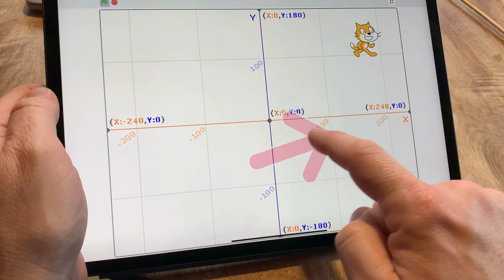Steuerung einer Scratch-Figur auf dem Tablet (ohne Ton)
Diese Steuerung funktioniert beispielsweise für iPads oder Android Tablets.

Einfachere Steuerungen:
Mit Nachrichten: